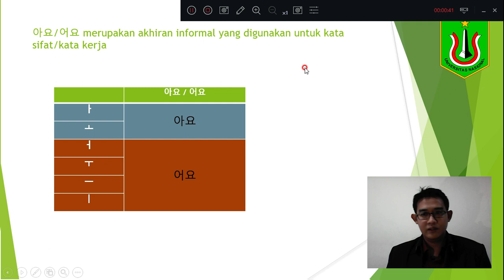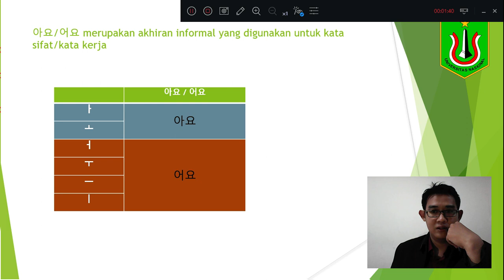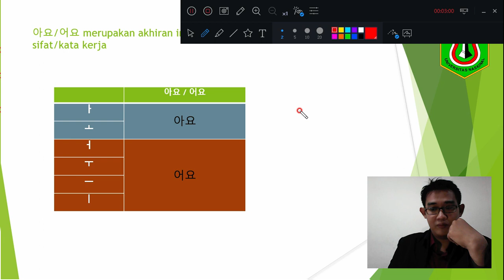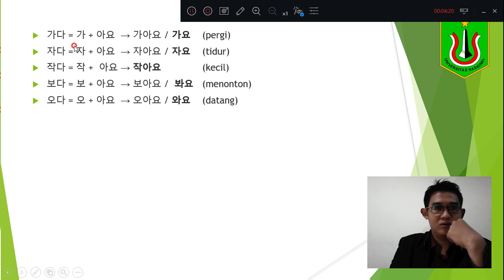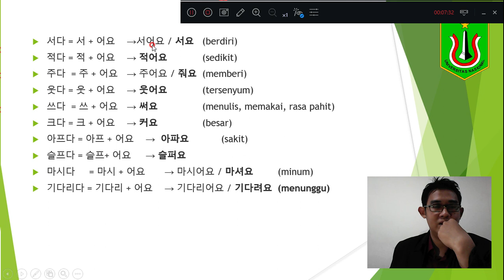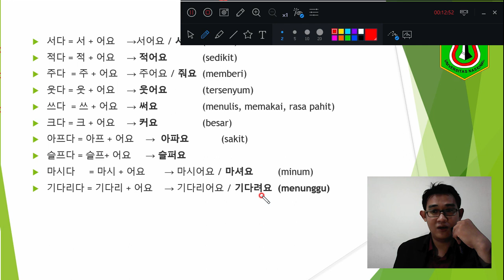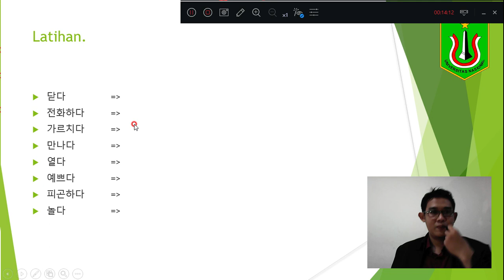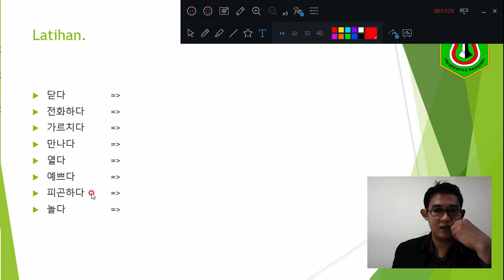Belajar membentuk kalimat informal 아요/어요